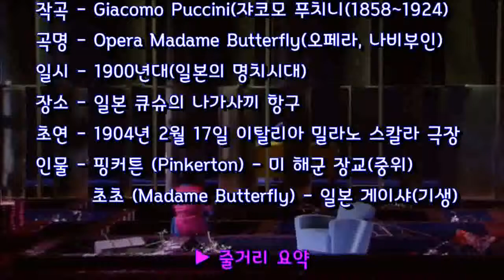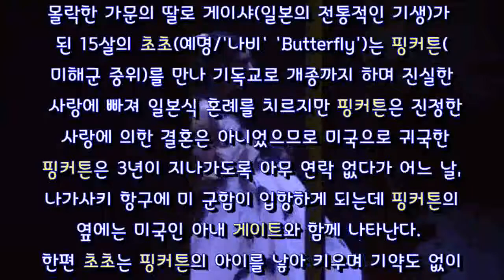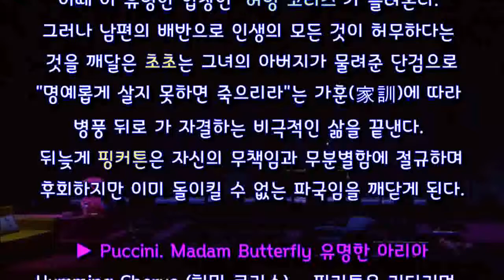Humming Chorus[Puccini] - Roger Wagner Chorale (연주, 줄거리 포함 Performance, Including the plot)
반갑습니다!
하시는 일, 형통하시고 건강하세요. 파이팅!   잘못된 건수 있으면 지적해 주이소